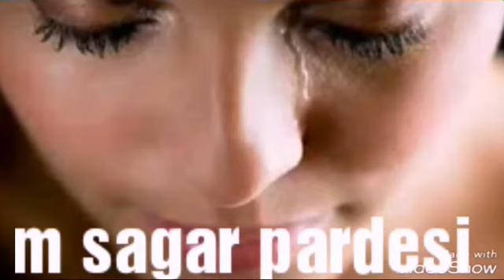Pardesi my video songs m sagar